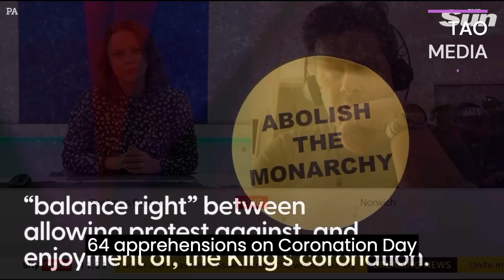breaking news and Politics ANTI-MONARCHY PROTESTERS ARRESTED B4 KING CHARLES III CORONATION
ANTI-MONARCHY PROTESTERS ARRESTED B4 KING CHARLES III CORONATION